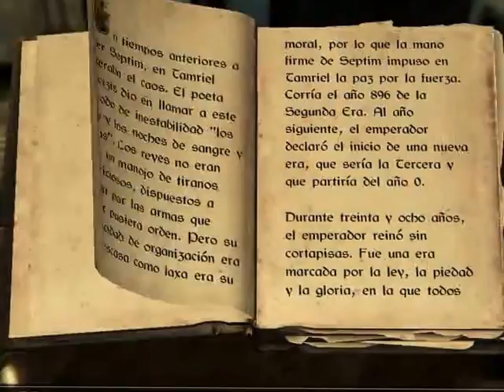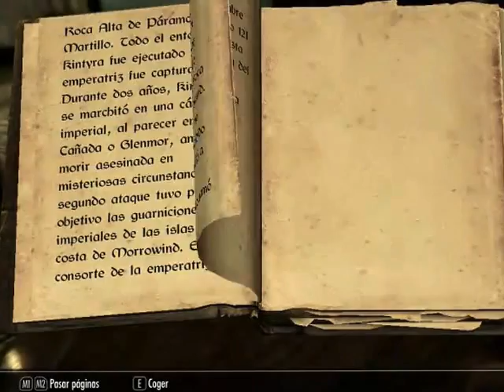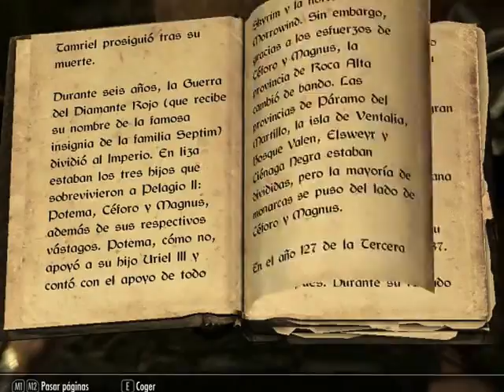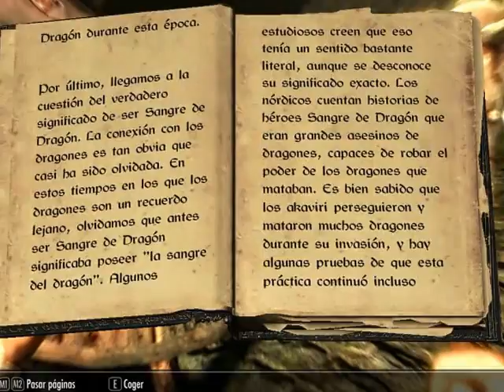Skyrim V Parte 1 Español Download Inside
Hola chicos, bienvenidos de nuevo a mi canal, hoy os presento otro juegazo RPG con toques de Final Fantasy y Zelda, Skyrim es un Sandbox que empieza cuando estamos a punto de ser ejecutados en la villa de Helgen por el Imperio cuando de repente un dragón parece que no quiere que ese sea nuestro últmos días, y aquí empieza nuestra aventura por todo el contienente de Tamriel
Este es el link desde donde deberéis descargar el juego para pdoer jugarlo vosotros mismos, viene en una ISO, una imagen que se necesita manipular con un programa llamado Daemon Tools
Desde aquí podéis descargar el Daemon Tools y poder instalarlo, cualquier duda me lo hacéis saber y os ayudaré, un abrazo muy fuerte a todos